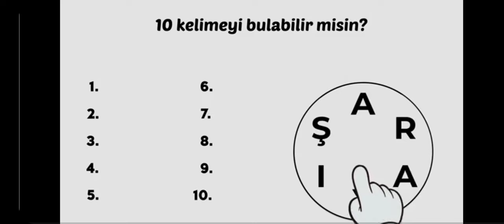Screen Recording 20221204 180324 Parking Master Multiplayer 2